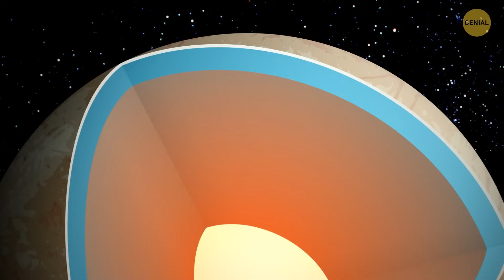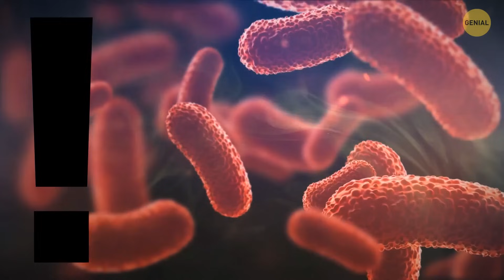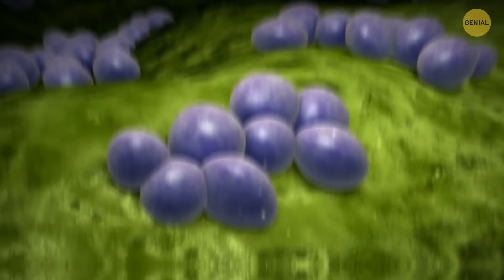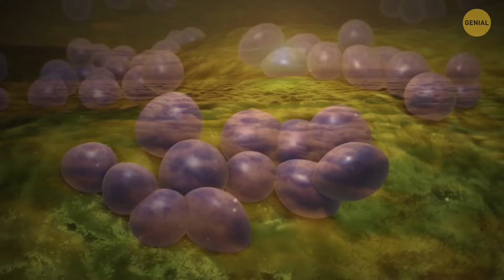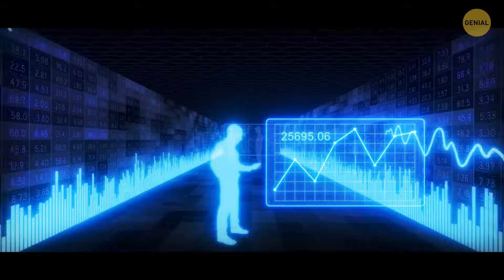¿Puede albergar vida una de las lunas de Júpiter?